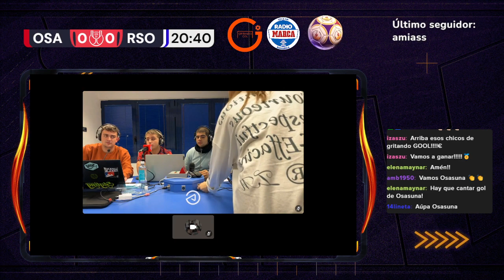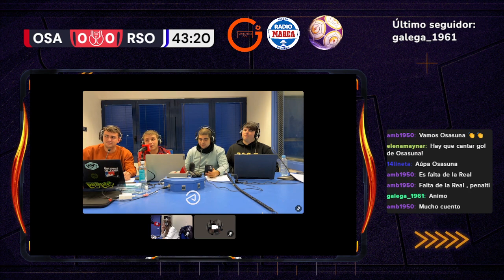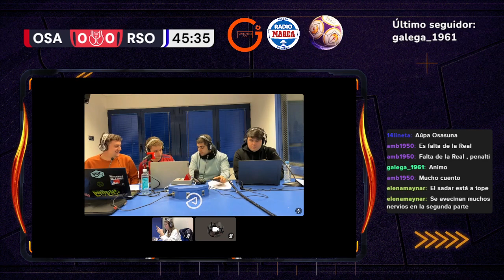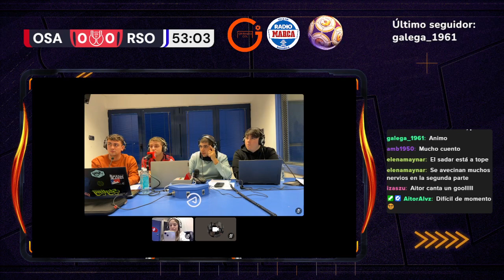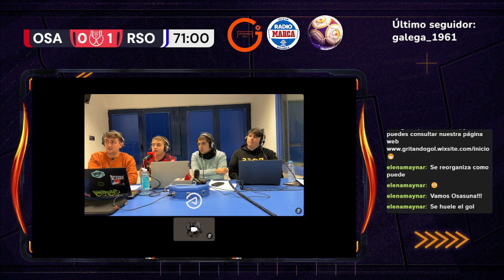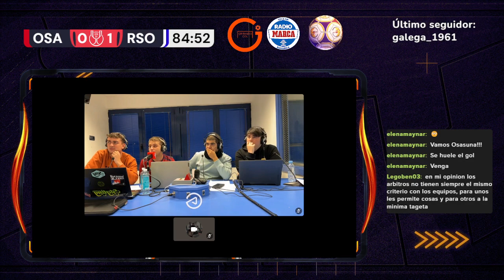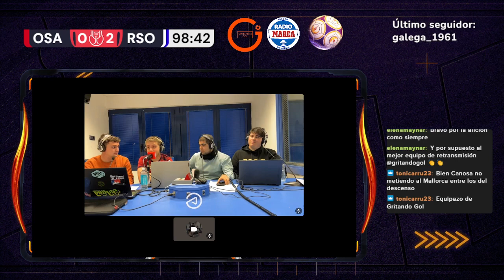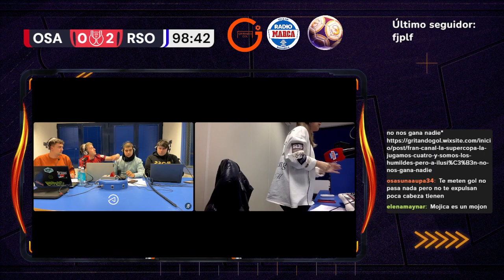Octavos de Final Copa del Rey| OSASUNA - REAL SOCIEDAD en directo | Gritando Gol - Radio Marca Navar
Javier Azagra, Guillermo Ferro Maynar, Aitor Álvarez de Eulate, Iker Canosa y Teresa Pérez de Lucía retransmiten los octavos de final de CopaDelRey 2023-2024 para las cuentas de Gritando Gol y a través de la web dentro de la doble programación de Radio Marca Navarra. Encuentro entre Osasuna y Real Sociedad en El Sadar el miércoles 17 de enero de 2024 en Pamplona con un polémico partido en el que el entrenador rojillo, Jagoba Arrasate, recibió una amarilla y no se pitaron, según los aficionados rojillos &#34;un penalti que sí el árbitro del encuentro, Hernández Hernández, pitó a favor del Barça.

Retransmisión extraída de nuestro canal de Twitch

📰 Las noticias más destacadas y el mejor contenido está en nuestra página web

Y si quieres conocer a todo el equipo que forma Gritando Gol, puedes hacerlo a través de este enlace

EQUIPO: Guillermo Ferro Maynar, Aitor Álvarez de Eulate, Oihan Goenaga, Javier Azagra, Iñaki García y Teresa Pérez de Lucía.